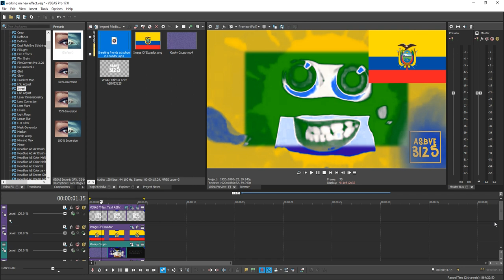How To Make Ecuador Major